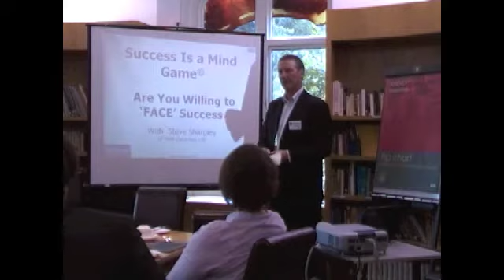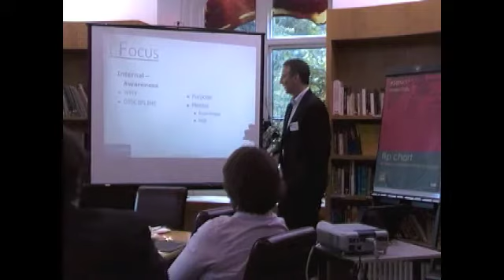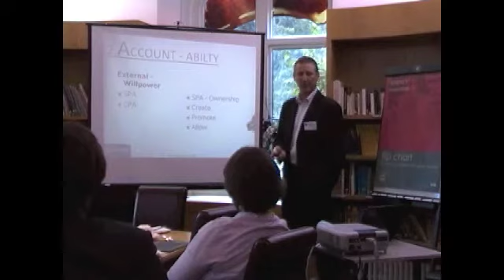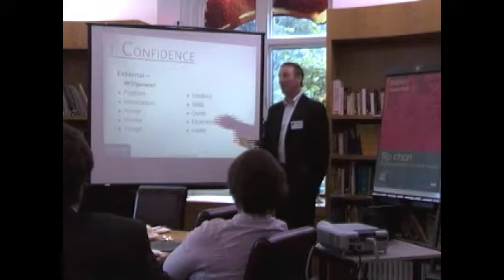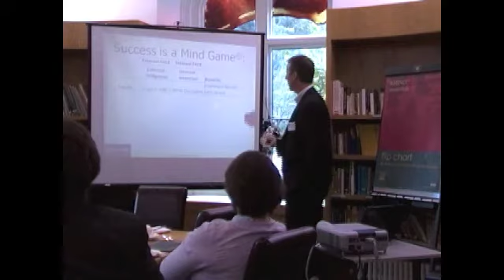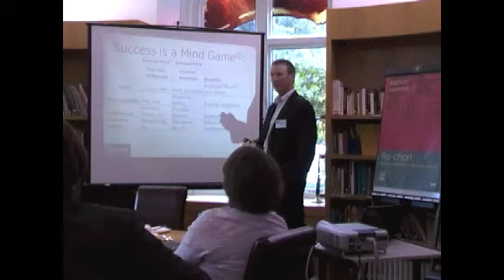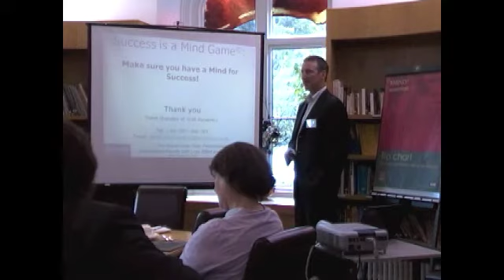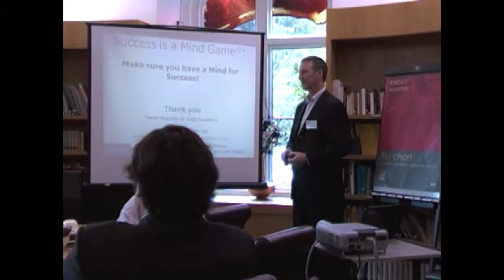The Two F.A.C.E.'s of Success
A short talk and discussion on both the external AND internal facets of succes.